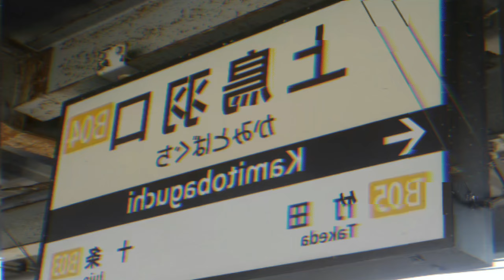動画版｜YOUKAI KAMITOBAGUCHI (中村橋リスペクト)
video : @UFOCATCHER_ZUKI
audio : @shinshira35